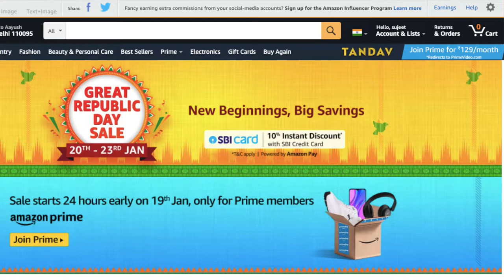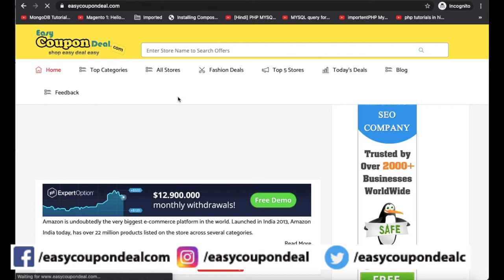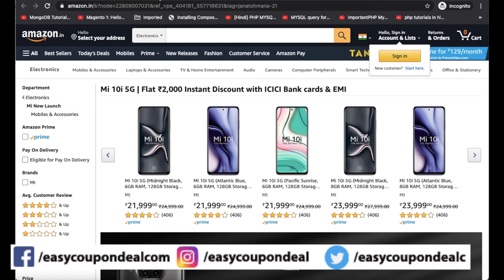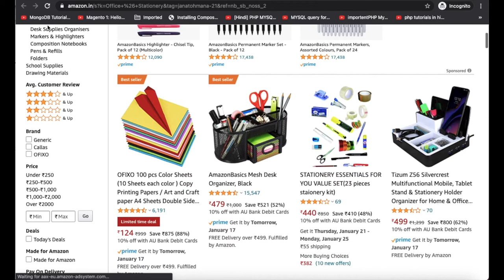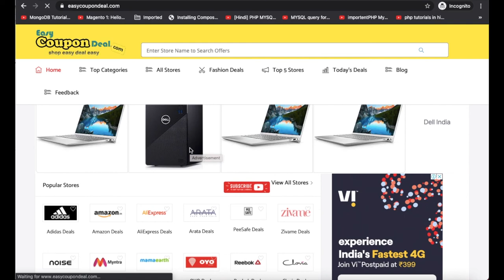Amazon Coupons Sale ✅ Amazon Mobile Fest Sale | Amazon Fashion Sale | Amazon Discount Code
Amazon Shopping Events like Amazon GREAT REPUBLIC DAY SALE are very popular events, offering bargains and offers at greatly reduced prices for a limited time.